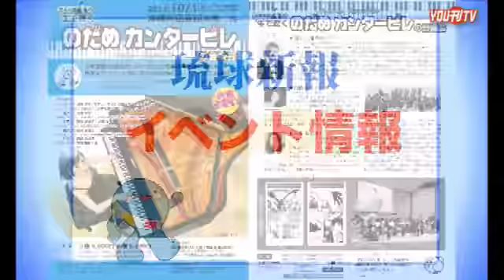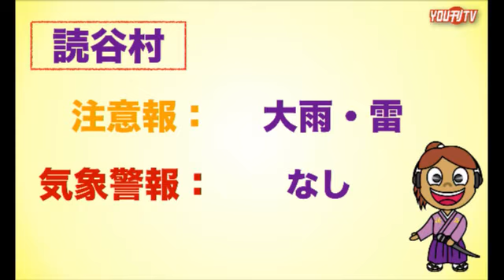YOU刊TV 2016.09.08 金城礼子【沖縄県・読谷村・FMよみたん・YOUTV】